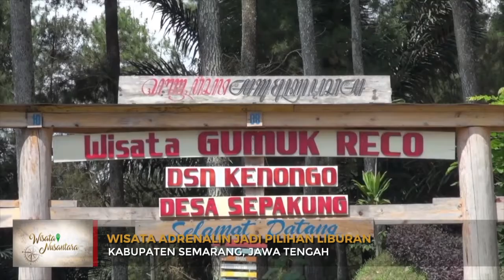Wisata Nusantara - Wisata Adrernalin Jadi Pilihan Liburan